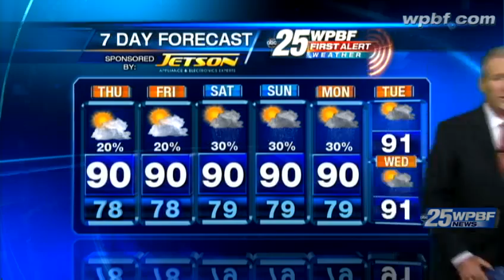First Alert Evening Forecast: Wednesday August 1